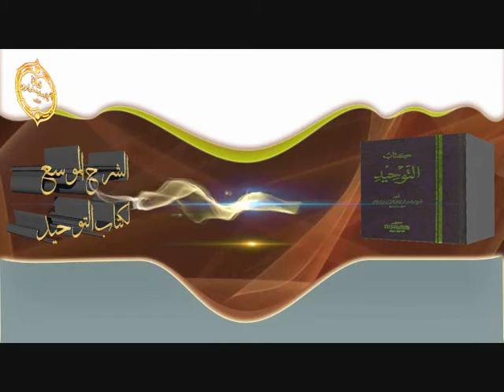الشيخ زيد البحري تريد السعادة في هذه الدنيا ولاسيما في هذا الزمن فعليك بمجالسة هذين الشخصين